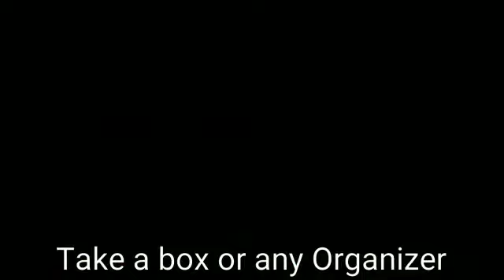5 easy organizers/5 easy ways to decor your house